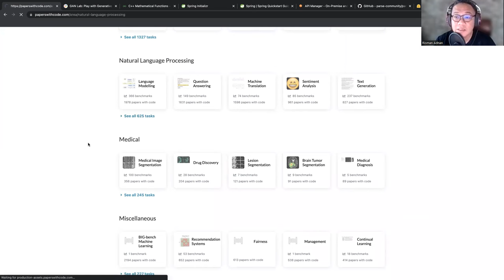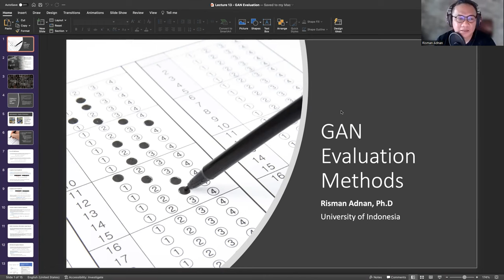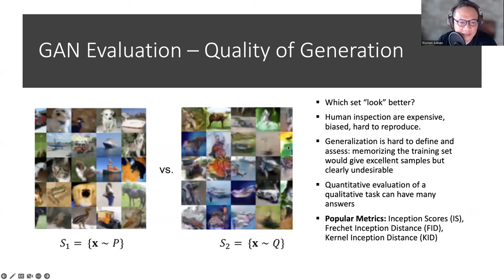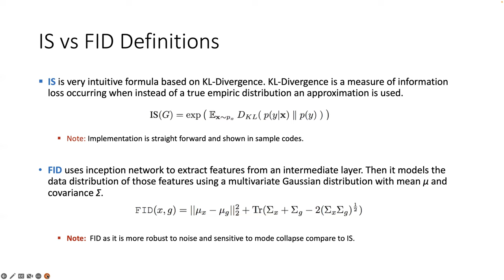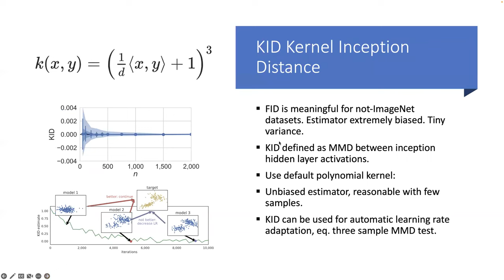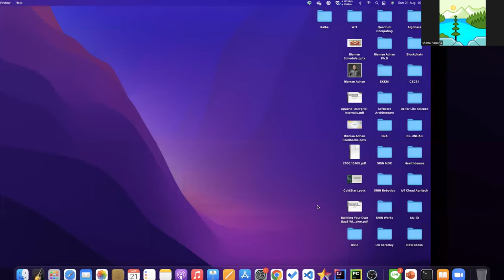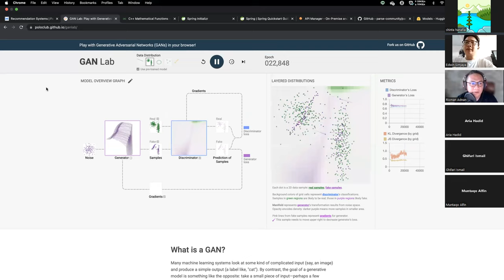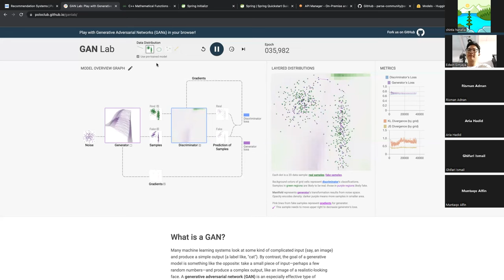Deep Learning Ep. 13-GAN Evaluation Models by Risman Adnan, Ph.D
13th episode of Weekly Deep Learning Open Course was held on:

🕙Time: 10.00 WIB
🗓️Date: Sunday, 21/08/2022
📌Topic: Learning Deep Learning Ep. 13-GAN Evaluation Models
👨🏻‍💼Speaker: Risman Adnan, Ph.D.